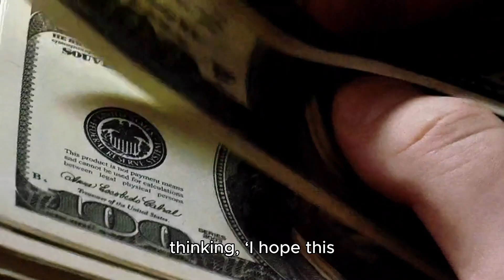He Discovered THIS 3,000 Years Ago—and It Changes EVERYTHING!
Over 2,000 years ago, a brilliant scholar calculated the Earth's size using just a stick and the sun!

In this captivating video, we unravel the story of Eratosthenes, the ancient mathematician who, without modern technology, measured the Earth's circumference with remarkable accuracy. Discover how his simple experiment—observing shadows in two cities—proved the Earth is round and revolutionized our understanding of the world.

Join us on this journey back in time to witness how curiosity and ingenuity can change history. Let's explore the incredible method that showed us the true size of our planet!